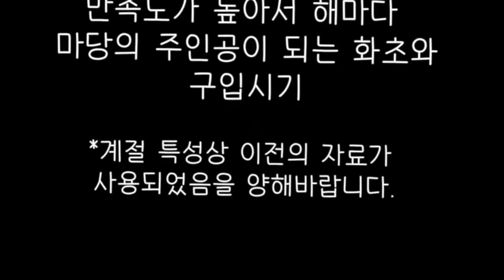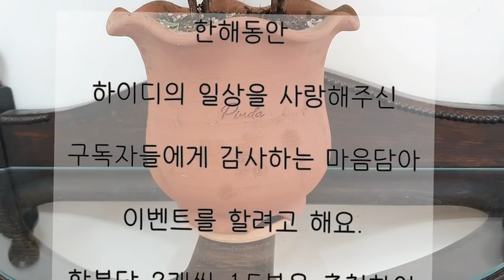키워보고 만족도높은화초 추천/해마다 봄이 되면 심는 우리정원을 빛나게 했던 화초/구입시기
하이디입니다~
해마다 심어서 정원에 빛을 내어 주었던 화초를 소개 해 봅니다.

토분이벤트 하니 영상 잘 보시고 참여 해 주시기바랍니다.